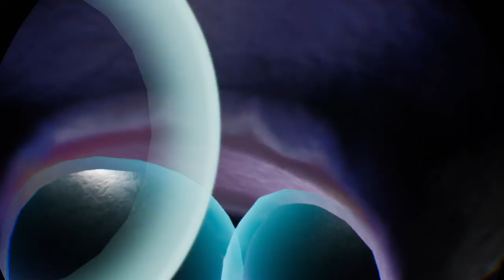Knockout League_20180522225558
Knockout League